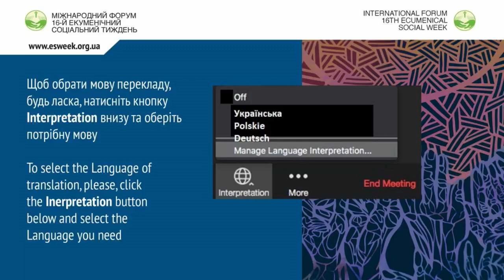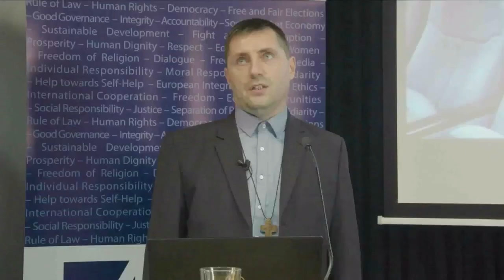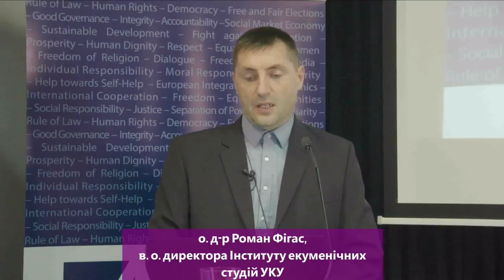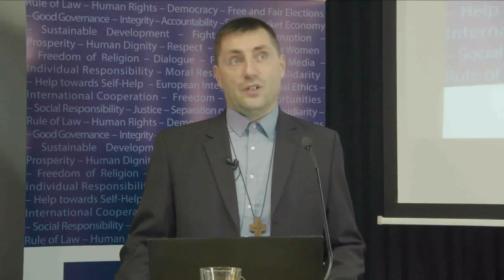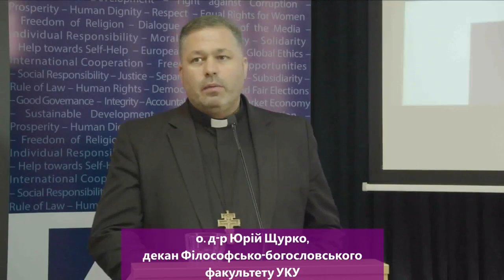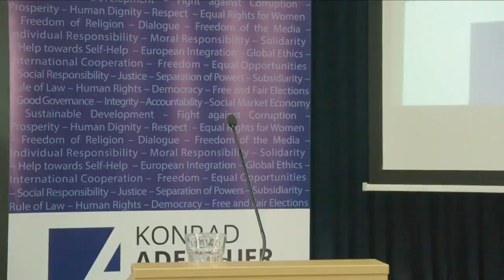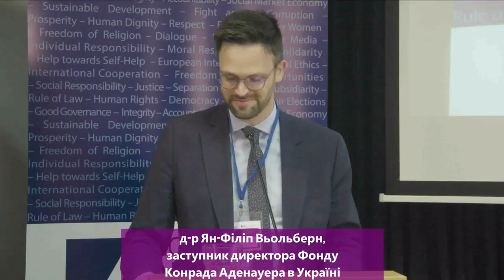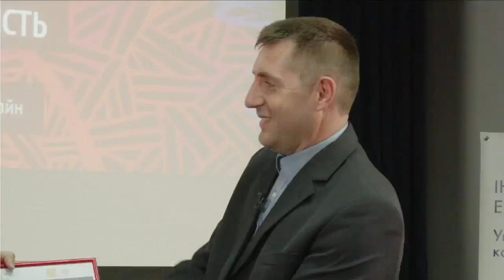16th Ecumenical Social Week “From War Towards Lasting Peace: Through Justice and Solidarity”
Organizers: UCU Institute of Ecumenical Studies (IES); Ukrainian Catholic University (UGCC UCU); Konrad Adenauer Foundation in Ukraine (KAS); Protestant Church in Germany (EKD).
Partners: UCU Institute of Church History; UCU School of journalism and communications; Lviv National Polytechnic University (LNPU) International Institute of Education, Culture, and Relations with the Diaspora; National University LP (MIOK), NGO Center for Ecotheology and Sustainable Development; Conference of European Churches (CEC in Brussels); Catholic Peacebuilding Network; Ukrainian Christian Academic Society (UCAS); Nottingham University (Great Britain); Lviv city council; and, others.
Main information partner:  Espresso
Exclusive media partner:  Religious Information Service of Ukraine internet portal
Media partners:  Spiritual Greatness of Lviv internet resource; Lviv Regional Military Administration; DyvenSvit portal; Press Service of the Lviv UGCC Archeparchy;  Resurrection. Live Radio;Radio Maria;Espresso Zahid; and, CREDO
РУБРИКИ (потрібен переклад)

13:30 Divine Liturgy
Language: Ukrainian
Venue: Lviv, Kozelnytska St., 2A
UGCC Church of St. Sophia – Wisdom of God

16:00-16:30  Opening of forum
Languages: Ukrainian, English (simultaneous interpreting)
Venue: Lviv, UCU Philosophy and Theology Faculty, conference hall.
Also online via ZOOM, YouTube, and Facebook
***In the event of an air raid alert, there is a shelter on site.

Moderator: Rev. Dr. Roman Fihas, acting director of the UCU Institute of Ecumenical Studies
Greetings from organizers:
·   His Beatitude Sviatoslav, Head and Father of the Ukrainian Greek-Catholic Church
·   Rev. Dr. Yuriy Shchurko, Dean of the UCU Philosophy and Theology Faculty
·   Rev. Dr. Iwan Dacko, President of the UCU Institute of Ecumenical Studies
·   Dr. Jan-Philipp Wöhlbern, Deputy Director of the Konrad-Adenauer Foundation in Ukraine
·   Dr. Martin Illert, Protestant Church in Germany
·   Dr. Jørgen Skov Sørensen, General Secretary of the Conference of European Churches (CEC)
Yevhen Boyko, head of Department of Mayor's Administration, Lviv city council
Continuation of the opening:
16:30-19:00 International Panel “From War Towards Lasting Peace: Through Justice and Solidarity”
·         Prof. Myroslav Marynovych, Vice-rector of the Ukrainian Catholic University
·    Dr. Gerard Powers, Director of the Catholic Peacebuilding Center, Professor at the Notre-Dame University
·         Valerii Pekar, Lecturer at the UCU Lviv Business School
18:30 Discussion, closing of the event